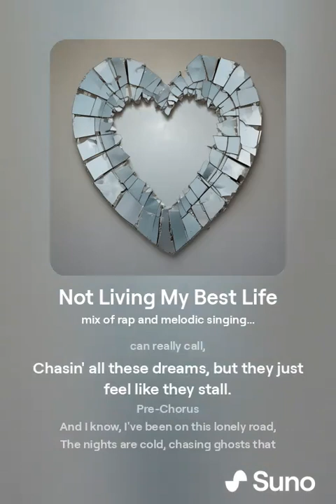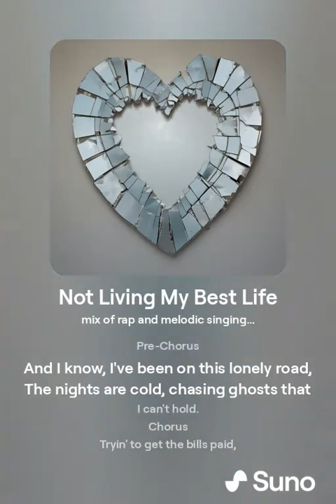Not Living My Best Life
Lyrics

Chorus
Tryin' to get the bills paid,
Searchin' for a love that stays,
Droppin' all my bad habits today,
'Cause I'm not living my best life this way.

Verse 1
Woke up with a hangover, another night of losing track,
Counting all my blessings, but they feel like they're cut in half.
Phones full of numbers, but none that I can really call,
Chasin' all these dreams, but they just feel like they stall.

Pre-Chorus
And I know, I've been on this lonely road,
The nights are cold, chasing ghosts that I can't hold.

Verse 2
Spent my last check on a thrill that never came,
Bought myself a smile, but it melted in the rain.
Lost track of the good times, all blurred in a haze,
Need to find a reason, get out of this maze.

Bridge
Maybe I'll find my way,
Maybe it's not too late.
Gonna turn the page,
Start a brand new day.